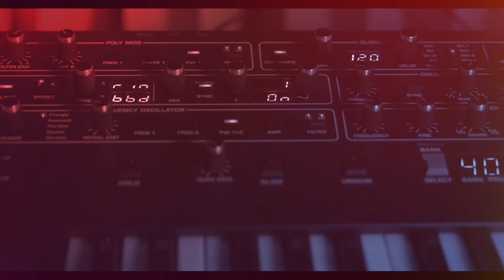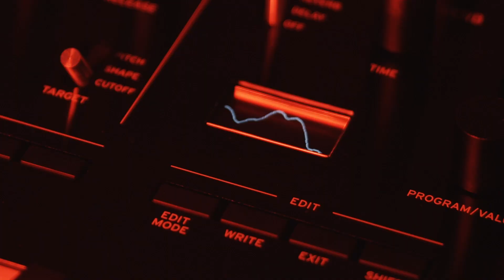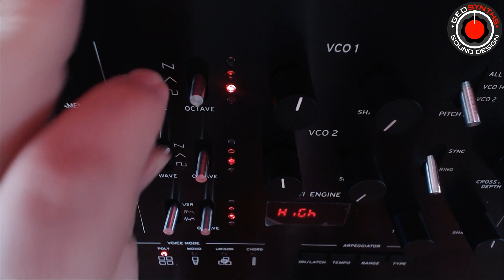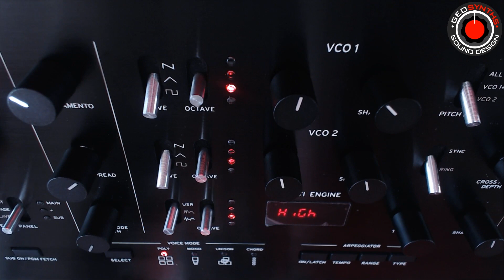GEOSynths - Synth Show Reviews - Korg Prologue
The Korg Prologue is a very good sounding Synth, there are some things lacking however and the 12db Filter might not be to everyone's taste, but for me, I love the wiry textures.

So, I get asked the same sort of question over and over, which is "This Synth vs That Synth vs That one".  Now I decided to a Sound designers Review of 10 Synths that I have made Banks of Patches for and come up with 5 areas to go over and to to give them a score out of 20, for a final total.

These are:

Features - 13
Workflow - 14
Sound Design - 13
Versatility - 12
Value For money - 11

Korg Prologue gets - 63/100